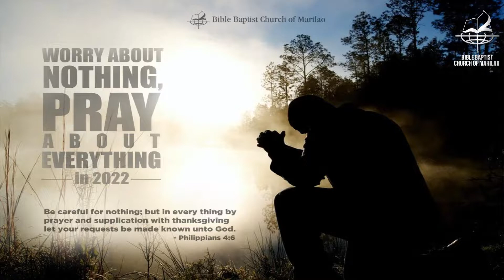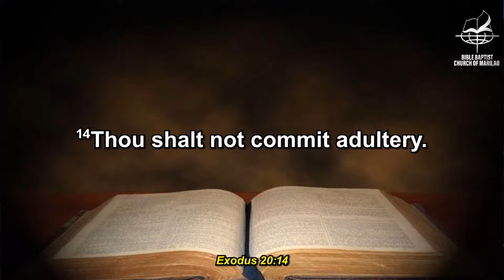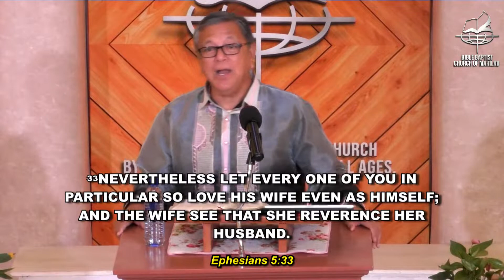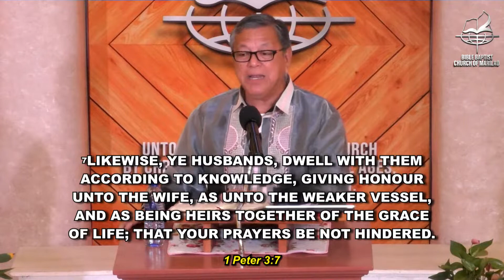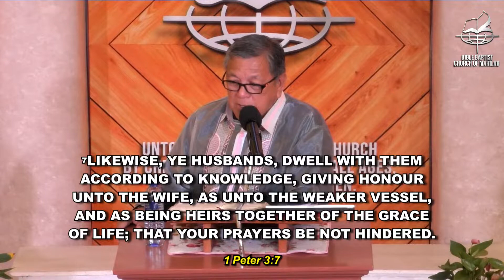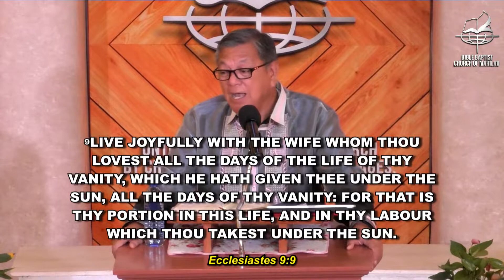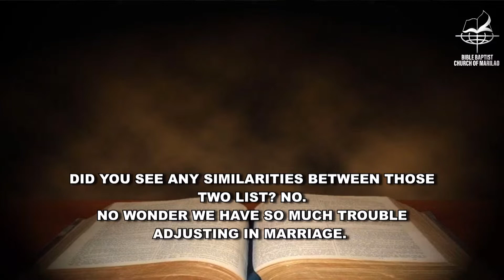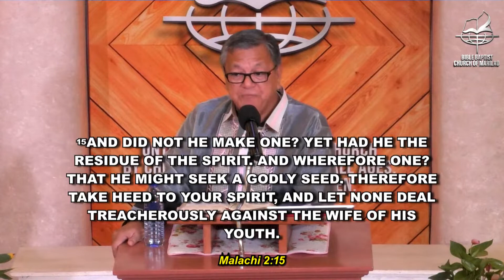INGREDIENTS TO A HAPPY MARRIAGE - Pastor Ricardo "Butch" Garcia